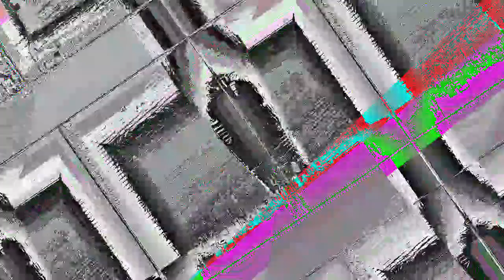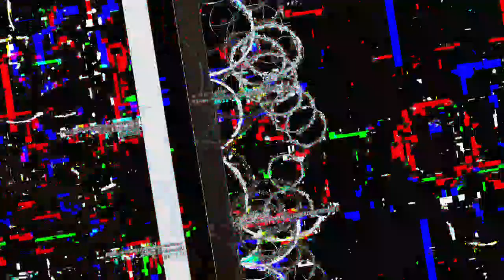[EPILEPSY WARNING] Movie 23 04 26 07h01m05s